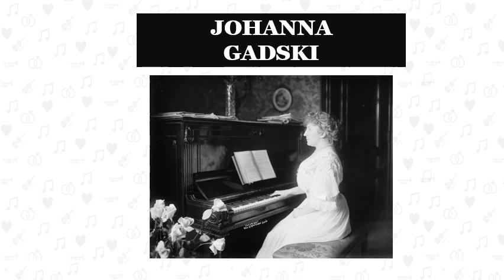Anecdote 003 Aida sings with a black eye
Smile about the story that happened to the German Soprano Johanna Gadski in the Metropolitan Opera house.

If you want to know more about opera, opera-Inside offers you everything your heart desires. and learn interesting facts about famous operas. With beautiful YouTube videos by the best performers such as Luciano Pavarotti, Placido Domingo or Maria Callas.